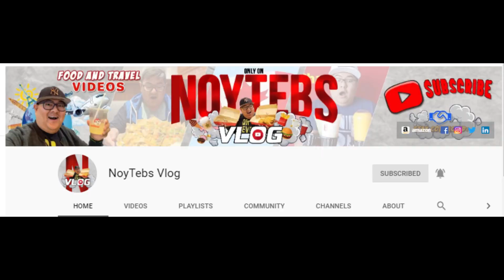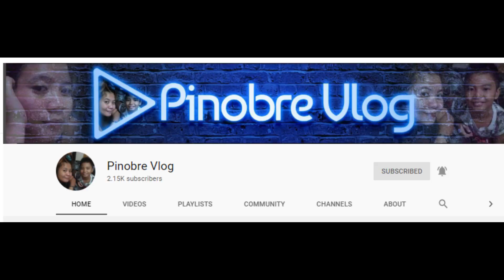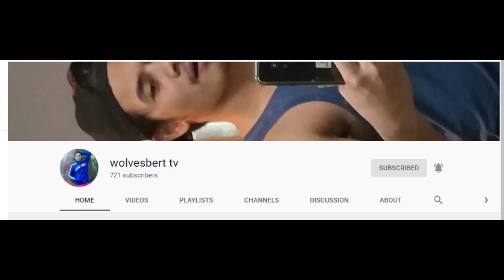Paano ako umabot ng 1k subscriber & Special Thank you,.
Watzz up mga ka-Homeboys,, Salamat po sa tumulong sa akin na makaabot sa 1k Subscriber,. at sa lahat ng Subscriber ko, suportahan nyo pa ung mga gagawin ko pang Video,..

Camera Use: Samsung A50 with
                      : FeiyuTech VIMBLE 2, Stabilized Gimbal.